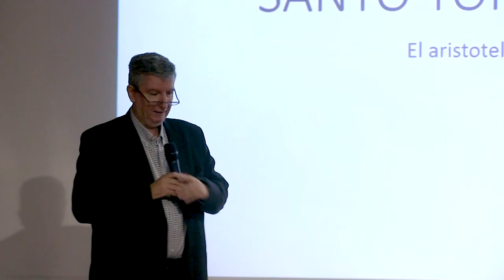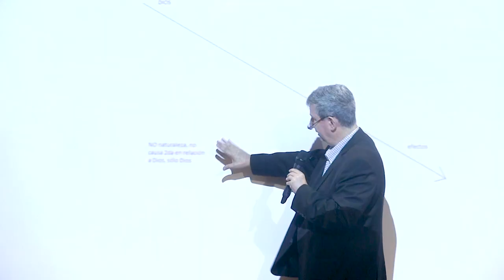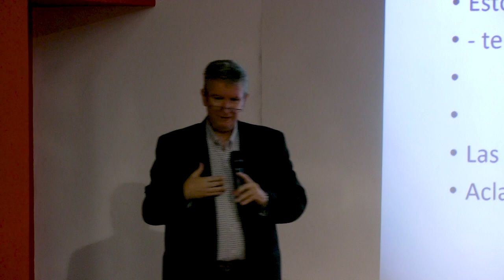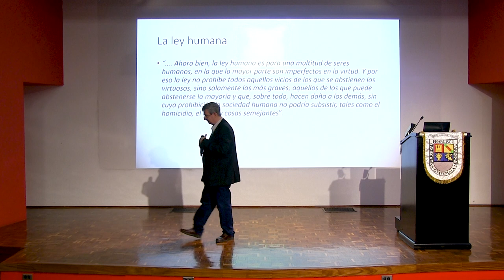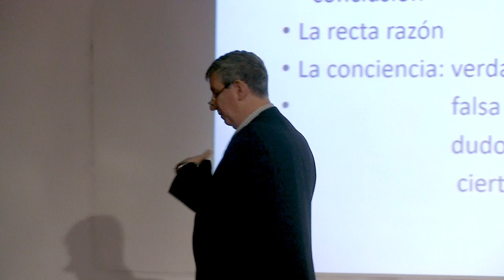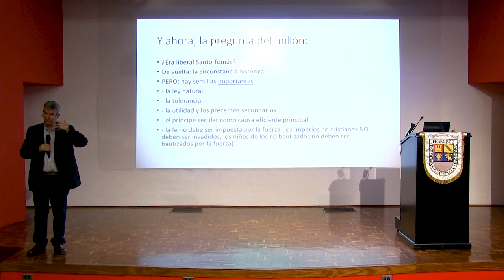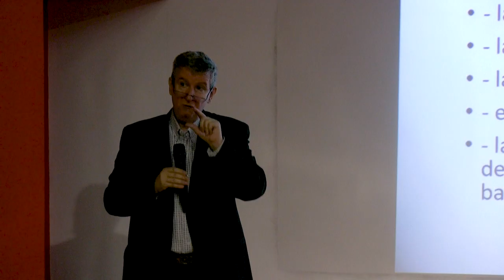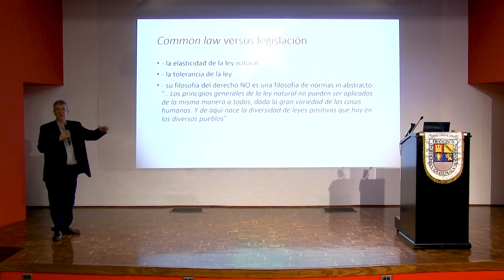El aristotelismo cristiano medieval | Santo Tomás de Aquino